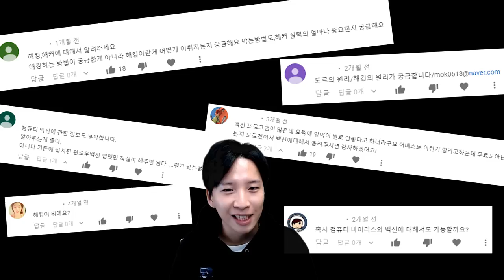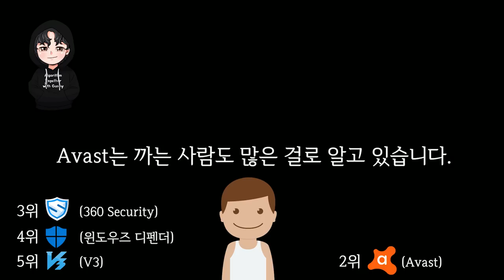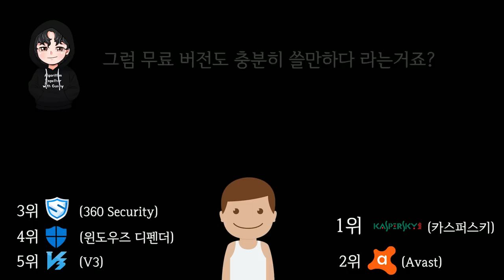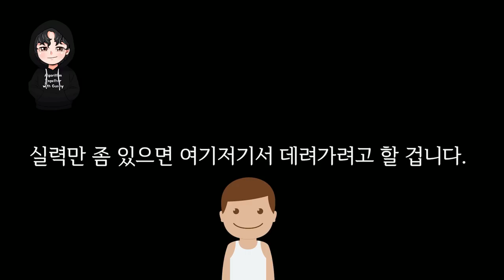보안 전문가가 생각하는 백신 TOP 5 (feat. 해킹, 유망 직업, 컴퓨터 공학, V3 등) 전화 인터뷰 - Gunny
오늘 전화 인터뷰는 보안 연구소에서 근무했었던 보안 전문가를 모셔서 보안, 해킹 그리고 백신 등과 같은 주제에 관해서 얘기합니다.

영상에서 대답하는 질문들은

Q. 보안 전문가의 덕목
Q. 보안 분야를 선택한 이유
Q. 미래 유망직업
Q. 해킹
Q. 해커의 종류
Q. 백신의 특성
Q. 백신 순위 TOP 5개 (12:26)

등과 관련하여 얘기를 나누어 보았습니다.